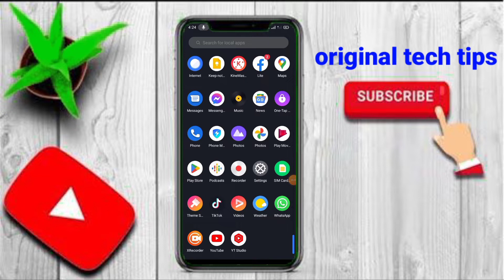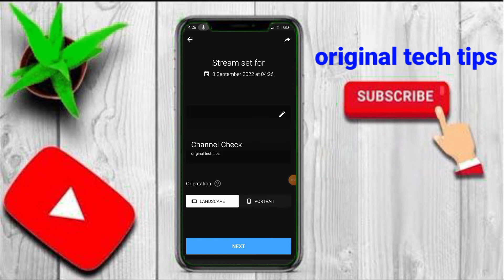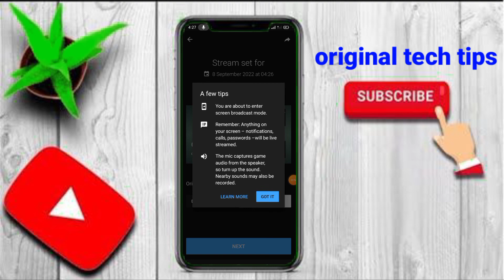how to go live on YouTube // live stream kaise kare mobile se // live stream kaise kare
Hello friends mai Saddam aap ka swagat hai hamare YouTube channel original tech tips me

Priy dosto aaj ki is video me mai aap KO bataya hu ki YouTube par live stream kaise karte hai aor channel checking kaise kare

Live stream kaise karte hai
YouTube par live stream kaise kare mobile se
YouTube par live stream kaise kare
Live stream channel checking kaise kare
Live stream kaise Kiya jata hai
Live kaise aaye YouTube par
YouTube par live kaise aaye
Live stream